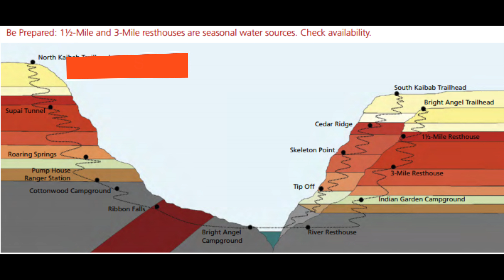We Did It! RIM TO RIM Grand Canyon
We are a family travel and adventure vlog. We tell the story of our blended family. She had kids before we met, he had kids before we met and we have kids together.

This channel shows our life, our travels, how we're pursuing happiness and how we're making ourselves better every day in every way.

This Episode:
A group of friends tackle the Grand Canyon from the North Rim to the South Rim all in one LONG day.

Soundcloud.com/djquads

Panasonic GH5:

Sigma 18-35mm:

Metabones ULTRA speedbooster:

DJI Mavic Pro:

MacBook Pro:

Lacie 4TB USB Hard Drive:

AeroPress Coffee Maker: